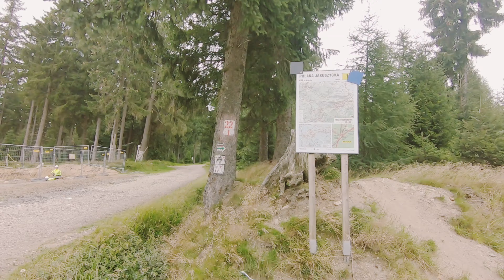KGP Wysoka Kopa